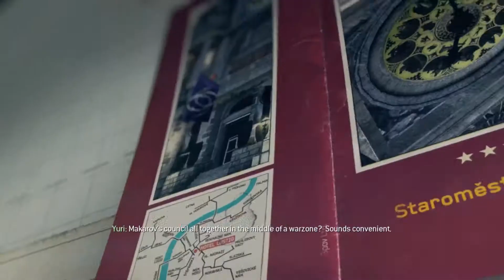COD MW3 Act2 5 Eye of the Storm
Call of Duty . Modern Warfare 3 . Act 2 - Section 5 . Eye of the Storm chapter . Prague - Czech Republic under Russian occupation, British SAS sniper team inflitrate Prague as Russian forces systematically wipe out resistance groups inside city via mass executions.  Dodge Russky armor column patrols, then assist Czech Resistance counter-attack in city center, before reaching church tower in preparation for later sniper hit.

PC Windows 10 . Nvidia GeForce GTX 1070 . SoundBlaster Z . XPS 8500 . Keyboard/Trackball sensitivity 80-90